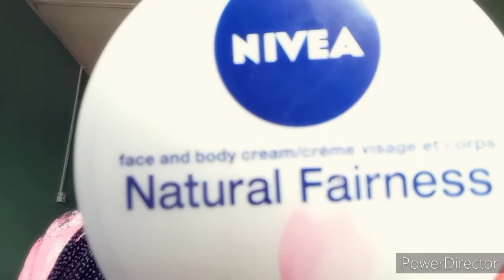Nivea natural fairness a whitening product/glowing/smooth skin?@BeautyTrickswithRebs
Nivea natural fairness is a glowing and clearing of dark spots product that leaves only a flawless beautiful skin.

This channel is all about a Skincare formulation, Reviews, Skincare Discuss tips to skincare who stop for US air products contact us on 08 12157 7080 online skincare formulation class e-books click the link below to chat US directly on WhatsApp Facebook page.